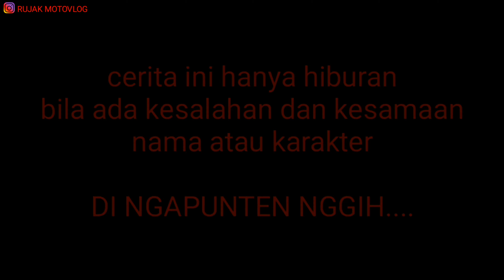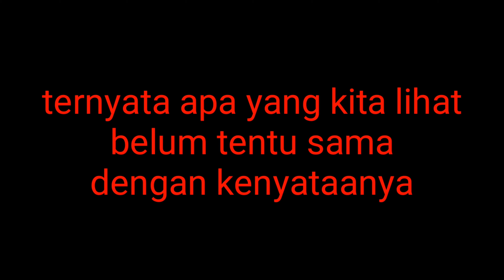OJO SALAH NGIRO || RECEH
Judul: ojo salah ngiro - guyon

Film by Rujak Motovlog

Madewa Grup adalah dimana CV yang bergerak dibidang property jawa tengah dan sekitarnya dalam kategory tanah ataupun perumahan, info lanjut 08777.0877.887

Cara suport tinggal klik tombol SIBSCRIBE aja kok dan ini GRATIS

Thanks...
Jangan lupa shalat 5 waktu dan jangan lupa bahagia cayooo...👍👍